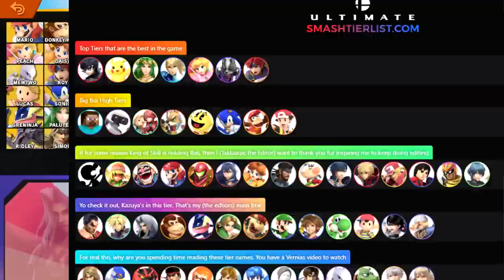I let Sophist pick my characters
I let me bestest buddy  @Sophist  pick which characters I play in Smash Ultimate using our incredibly creative and wacky prompts.